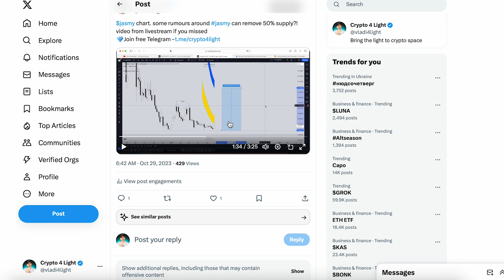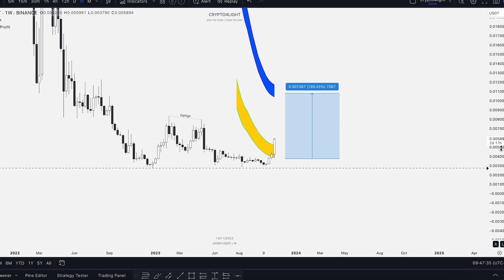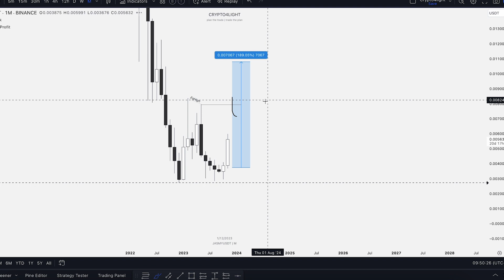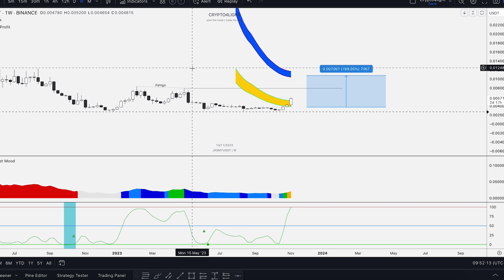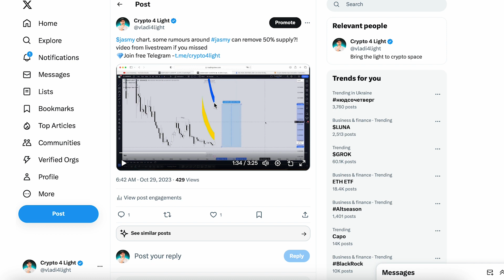Jasmy Price Prediction. All targets you know in October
🔥 *MAXIMUM discounts on exchanges commissions for Crypto4light*

⏰ Time Stamps ⏰

🔑 Topic keywords